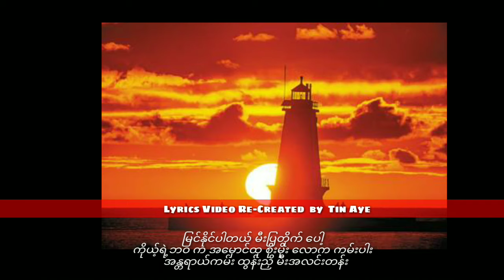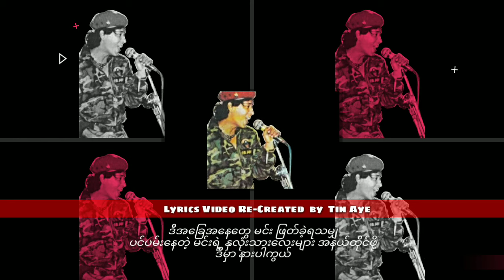ကျော်ဟိန်း မီးပြတိုက် (1985)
မီးပြတိုက်   ကျော်ဟိန်း

တေးရေး_မောင်သစ်မင်း

Lead_Patrick Miller
Bass_ဆလိုင်းဇာလျှမ်း
Keyboard_Andrew Kong
Keyboard_ကျော်စိုးနိုင်
Drums_Oscarသန်းတင်

တေးစီးရီး_စင်ပေါ်မှသီချင်းများ (1985)

မူပိုင်_ယင်းမာတေးသံသွင်း

Credit_photo/cover(s)
Audio credit_၇၀၊၈၀၊၉၀
Re-Created_Tin Aye